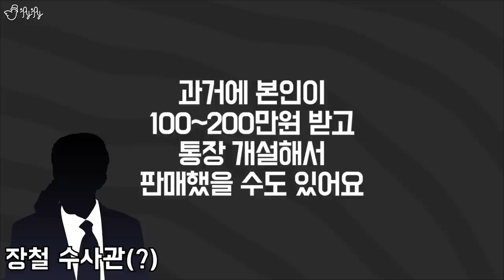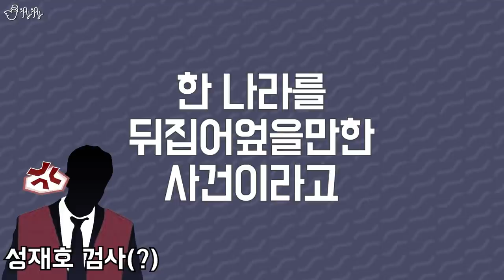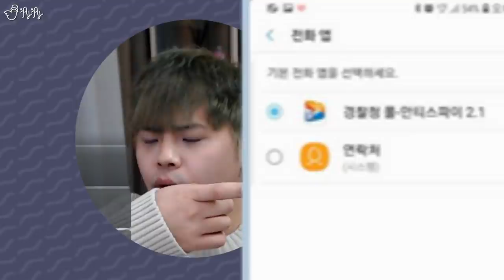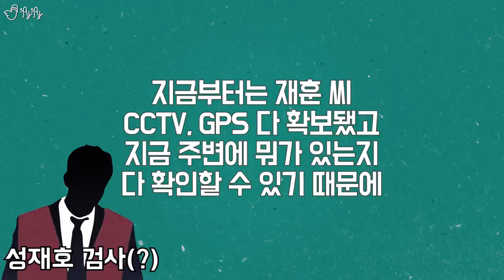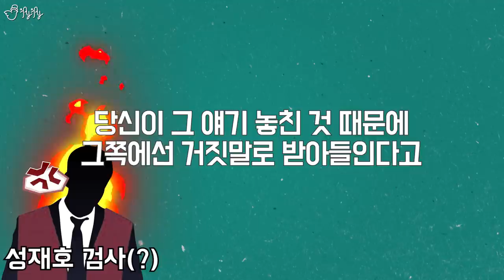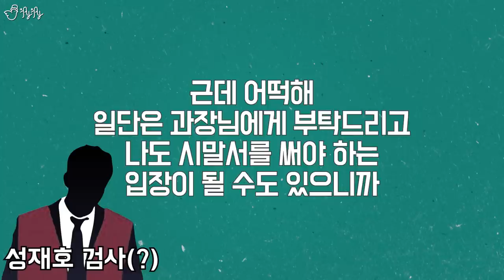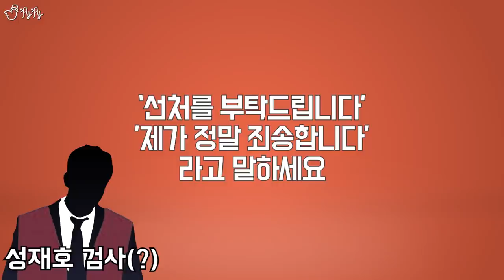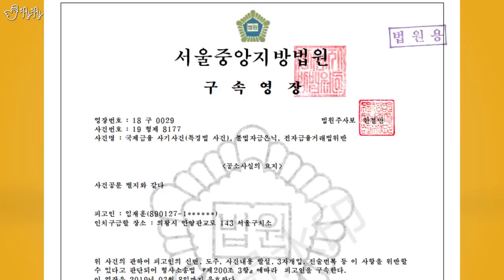실제 보이스피싱에 휘말린 숨막혔던 하루 [제이제이] 은행에서 600만원 인출한 사연 정리.